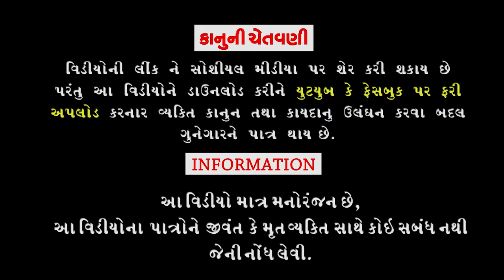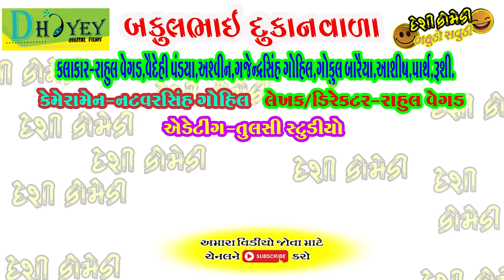Bakulbhai Dukanvala।।બકુલભાઈ દુકાનવાલા ।।HD Video।।Deshi Comedy।।Comedy Video।।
Aartis :Rahul Vegad, Vaidehi Pandya, Ashvin, Gajendrasinh Gohil,
Gokul Baraiya,Aashish,parth,Rishi.
Cameraman :Natavarsinh Gohil.
Editing :Tulsi Studio Bhavnagar.
Writer /Director :Rahul Vegad.
Song Writer :Rahul Vegad.
Producer :Dhyey Digital films.
।।Comedy Video ।।